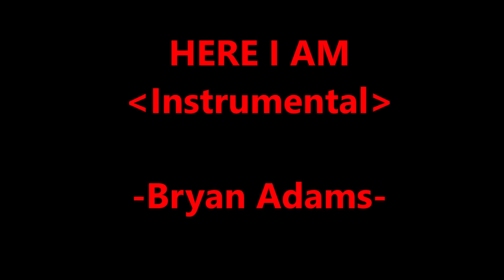Here I am❤️️- Instrumental- ❤️️ Bryan Adams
Here I am is a song by Bryan Adams 2002 for the movie Spirit: Stallion of the Cimarron.  It is one of the beautiful ❤️️ lyrics I have ever seen. Please enjoy the Instrumental version of it on Piano.

⏩⏩GET TAILORED POST FOR EVERY SOCIAL NETWORK. The ONLY Social Media Manager you'll ever need.

⏩⏩⏩⏩ For people who want to have success on their channel. YOUTUBE VIDEO Marketing Blaster

❤️️ ❤️️⏩ theKenZen.com

❤️️Here are other very uplifting music & songs on my channel. Check it out:

Photo by Marlon Schmeiski from Pexels